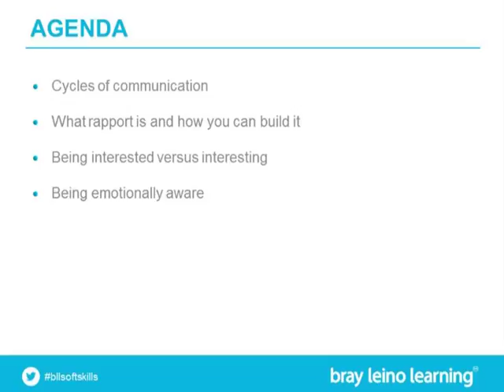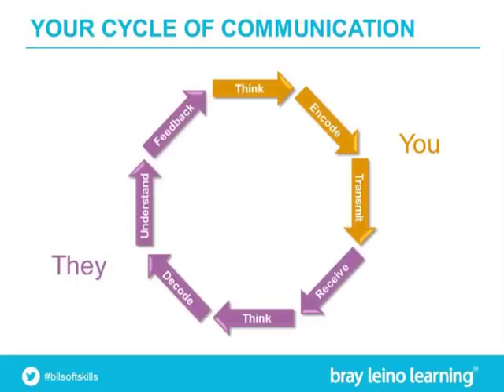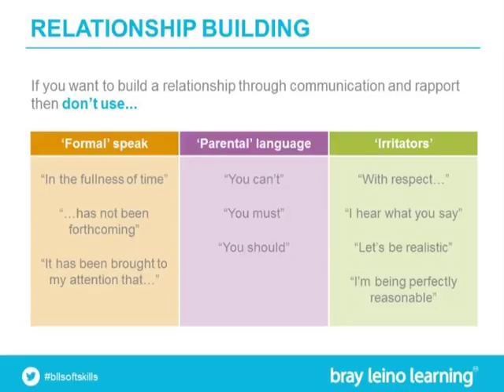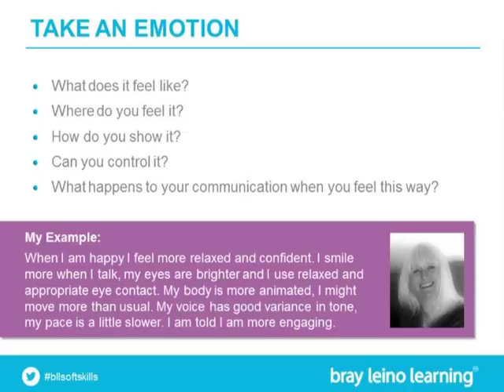Communication Webinar: Build Effective Professional Relationships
Improve your professional relationships with a thorough understanding of the importance of effective communication and how to use it. Watch today to take part in Bray Leino Learning’s one-hour webinar, ‘Build Effective Professional Relationships’.

Denise Campbell, our soft skills and communications expert, will provide you with tools and guidance on how to use emotional awareness to build rapport and trust for strong and effective professional relationships.

Watch this one-hour workshop to:

Understand the cycle of communication
Identify signs of good and poor rapport and use this in your relationships
Change your emotional awareness during conversations
Build effective, long-term professional relationships

Watch now to improve your professional relationships through outstanding communication.